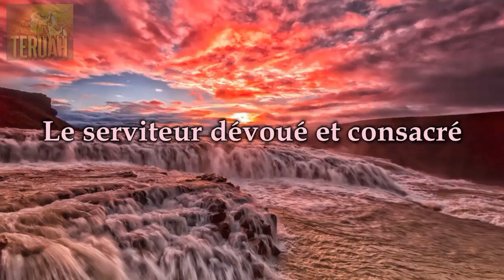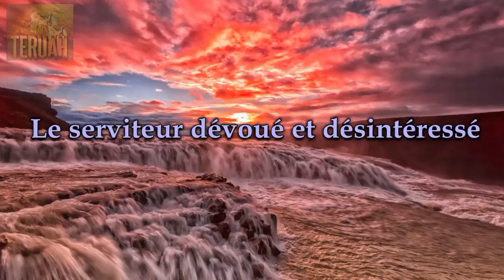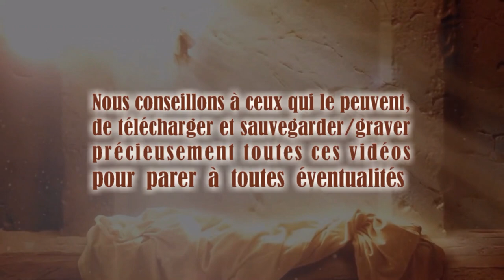#6 Vivre avec et selon Ses Paroles Lettres de Dieu et Son Christ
La Parole du Seigneur délivrée à Timothy, traduite et lue par Justine. TEXTE du message